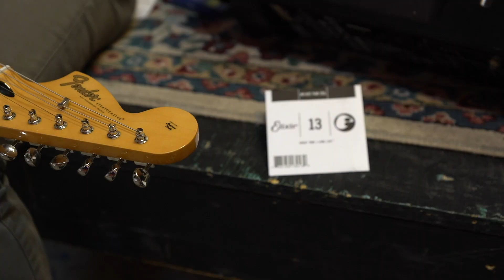LILLY HIATT - "Rotterdam" (Live at AMERICANAFEST in Nashville, TN 2019)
Lilly Hiatt - "Rotterdam" Live in Nashville, TN 2019
Skip to music 0:28

SHOP AUDIO-TECHNICA
AudioTechnica AE6100:
Audio Technica ATH-M50X:
Audio Technica AE3000:

SHOP ORANGE
Orange Crush 60 Combo:
Orange Crush 120 Combo:
Orange OB1500:
OBC210 mini:

SHOP QSC
QSC TouchMix-30 Pro:
QSC K12.2:
QSC K10.2:

*** Credits ***

Artist: Lilly Hiatt
Director of Photography: Jack Higgins
Recording Engineer: Ethan Glaze
Mixing Engineer: Sean P. Jones
Senior Video Producer: Jack Higgins
Post Production by: Jack Higgins